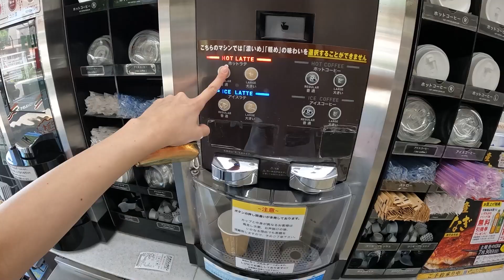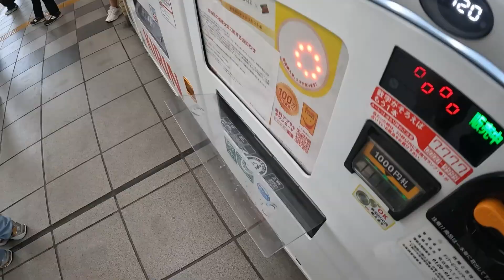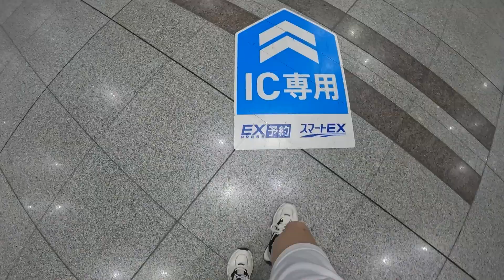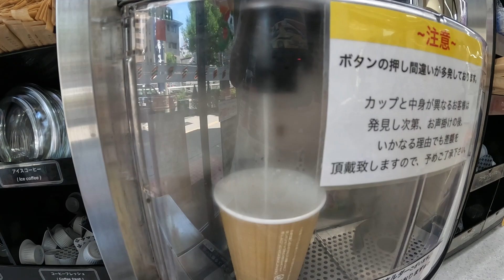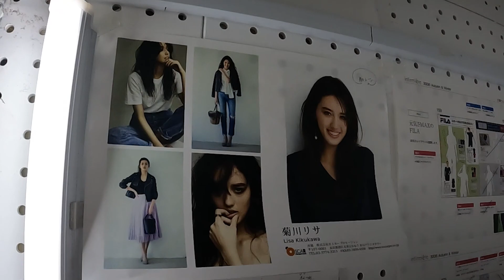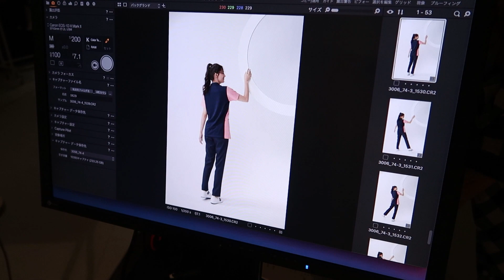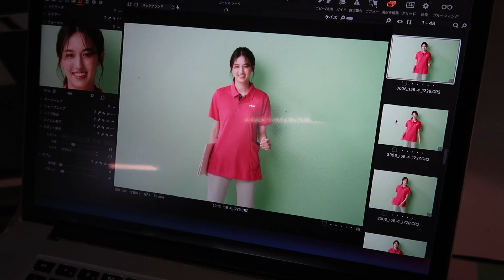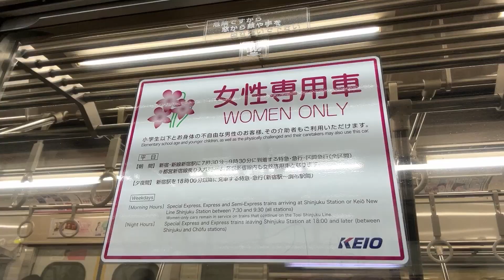vlog | photoshoot in osaka🚅 a day in the life of a model in japan #1🎥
Hey guys! I hope you enjoyed this vlog, I definitely want to do more of these!❤️
I don't always go all the way to Osaka from Tokyo but some catalogues I regularly get work from are based in Osaka! This day I spent 8ish hours travelling and only 4hours working😭😂